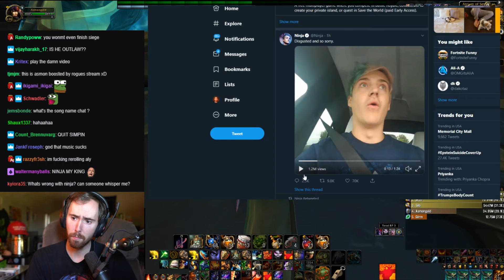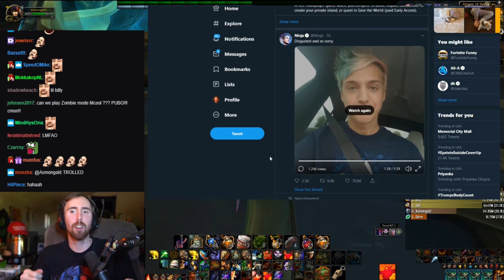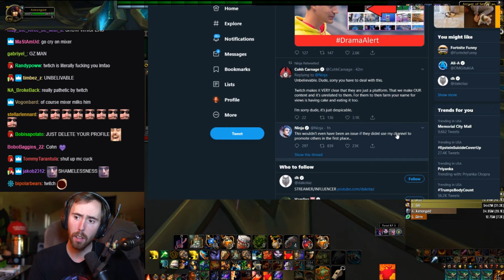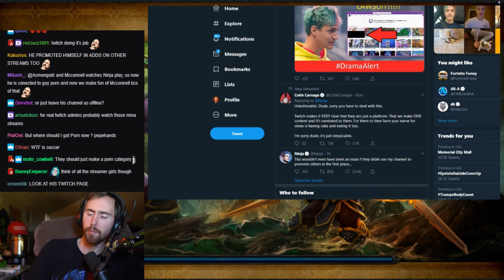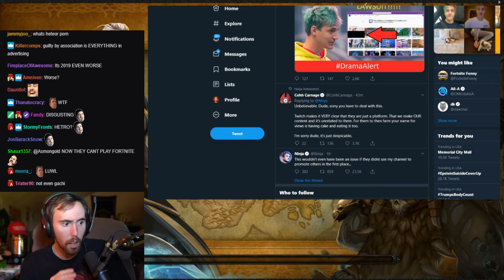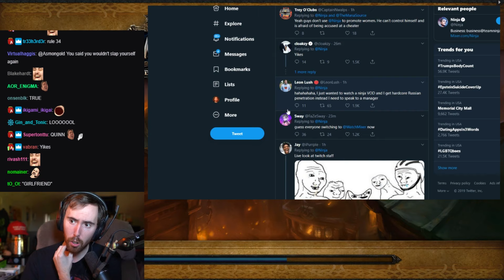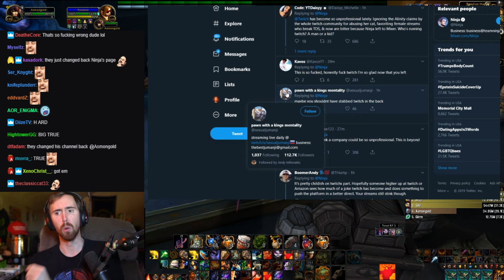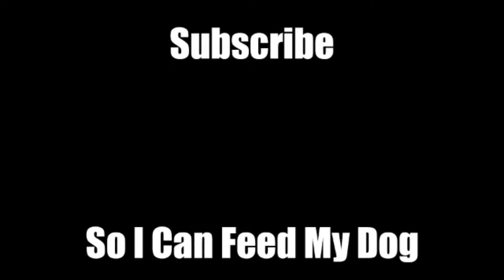Asmongold Reacts To Ninja Channel Being Used To Promote Inappropriate Livestreams